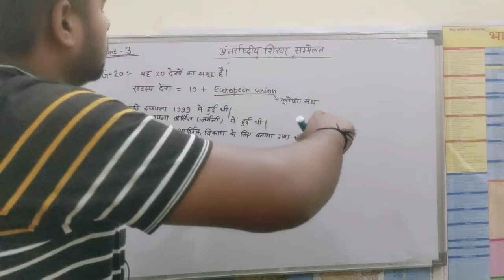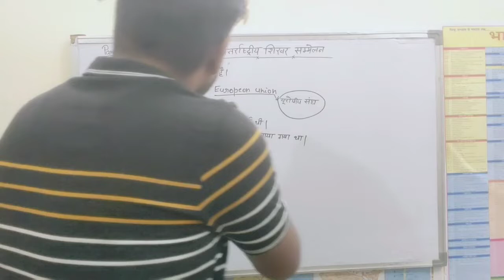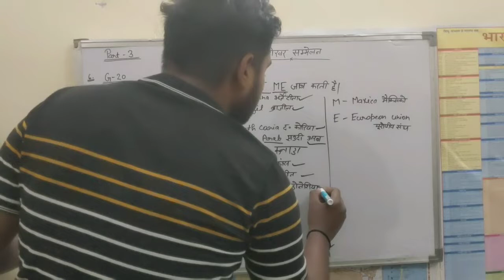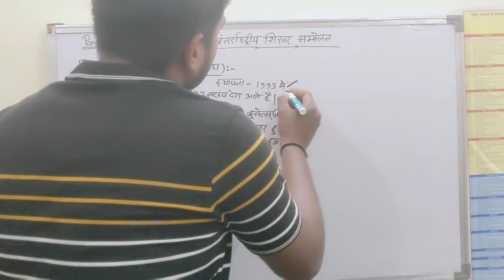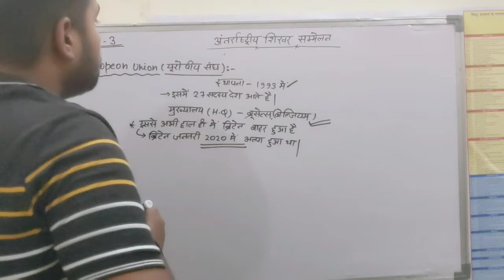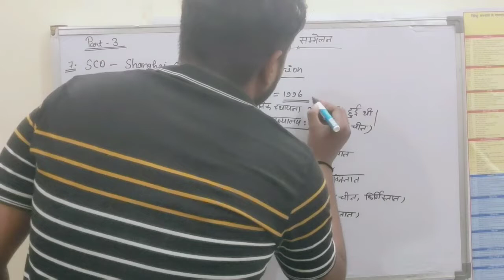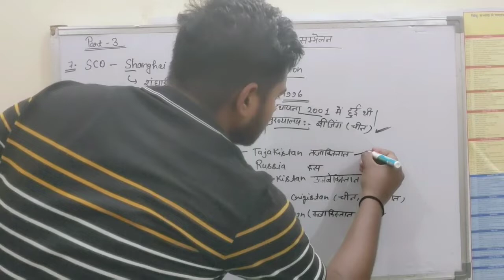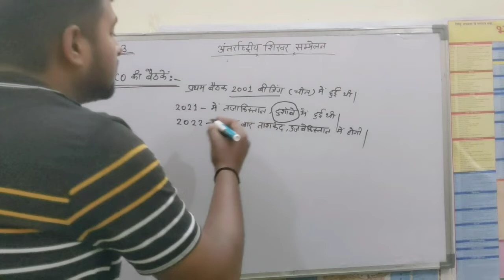International summit|International summit 2021-22|Tricks| अंतरराष्ट्रीय शिखर सम्मेलन#importantgk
gk 2022 important questions
Ex_allahabadi gk classes
gk 2022 most important questions
gk 2022 important topic
Gk by ex_allahabadi
gk by ex allahabadi
allahabadi gk classes
gk trick by Ex allahabadi
international summits by kumar gaurav
international summits by rojgar with ankit
international summits by Ex_allahabadi
international summit 2022
international summits 2022 by Aashish sir
international summits 2023
international summits 2021-22
International summits for up police constable
International summits ex_allahabadi
international summits by Aashish sir

international summits for airforce 2022
international summits up police constable

Airforce exam gk 2022
up police exam gk 2022
gk class for competitive exam
gk for competition class
दोस्तों अगर आप Airforce, SSC MTS/ CHSL/GD ,UP Constable, Rajasthan Constable,Delhi Police  की तैयारी कर रहे हैं तो आप हमारे चैनल को सब्सक्राइब करें जिससे आने वाली सभी वीडियो की नोटिफिकेशन मिलती रहे धन्यवाद🙏❣️